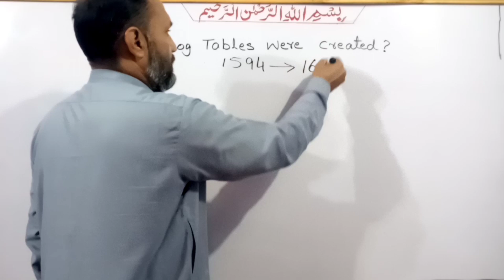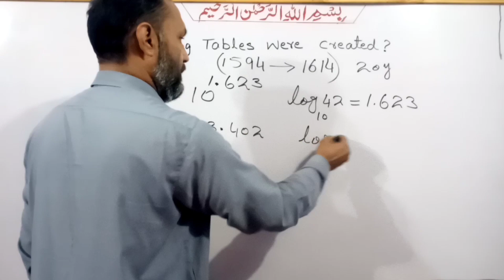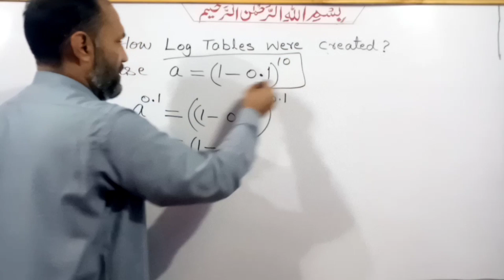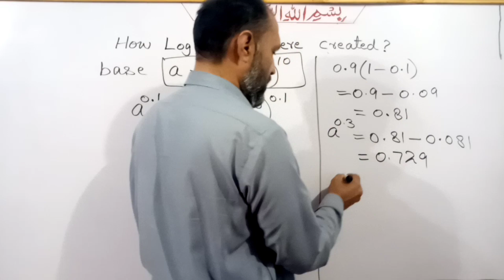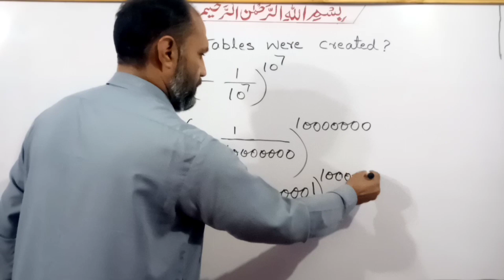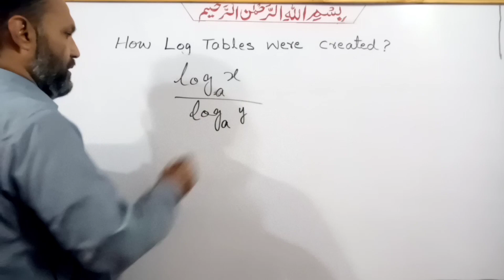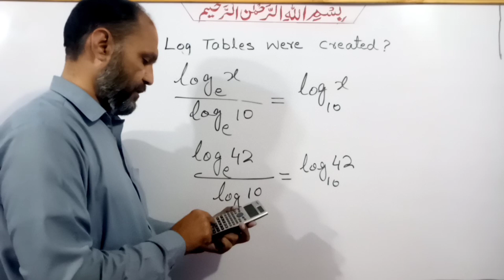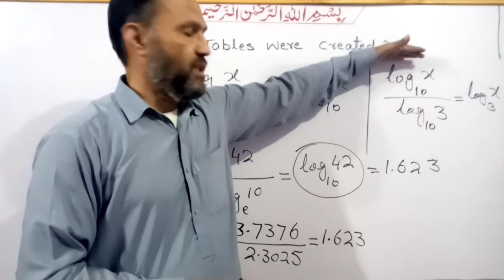How Log Tables were created? Explain in Simple method. John Napier and Briggs Logarithm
in this video the students of Maths will learn the method of creating logarithms tables